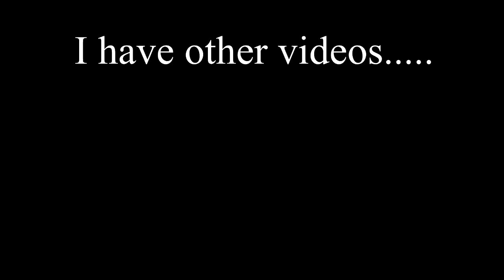Abhi's ASMR Adventures: Shaking Piggy Bank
mmmm yeah